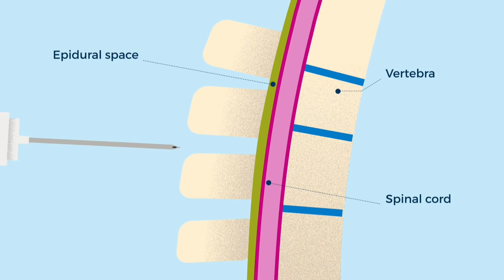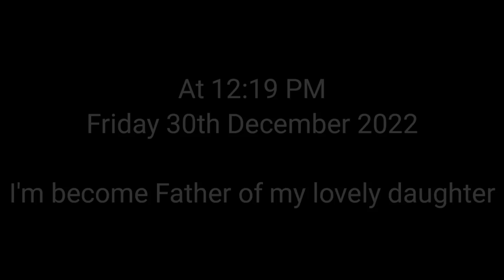A day with a Newborn Baby | Painless Delivery Kaise kare | Birth Vlog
In this A day with a Newborn Baby vlog, You can watch this newborn baby vlog to complete information. Meri wife pregnancy me bina dard ke normal delivery ki in Glazy Hospital. Painless Delivery is also called Epidural Delivery

This video will answer your question - what is painless delivery in hindi? and Is painless normal delivery safe?

My First bottle feeding to my Newborn Baby Girl. 24hours with newborn - bahut zyaada baby care karna padega. You will be very emotional watching this Pregnant women in Real Labour Pain for Baby Birth Normal delivery vlog 2023

You can also use 👇 mentioned social media handles to communicate with us.

You can also follow us on the below accounts